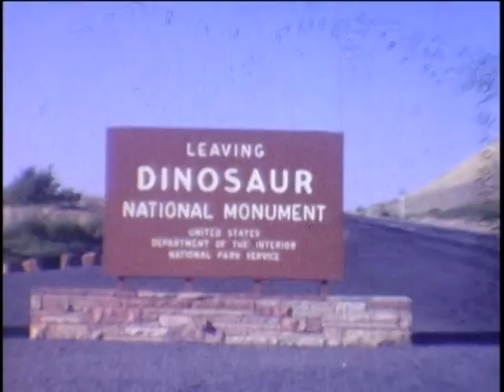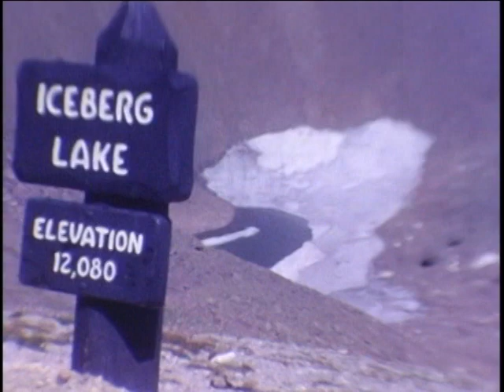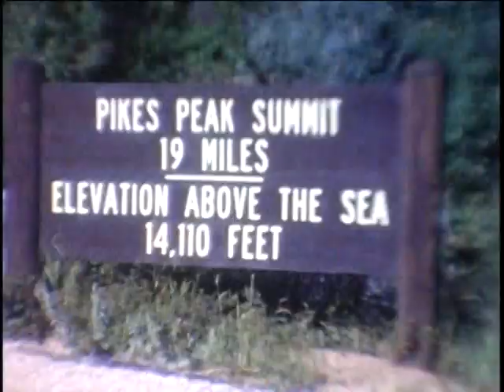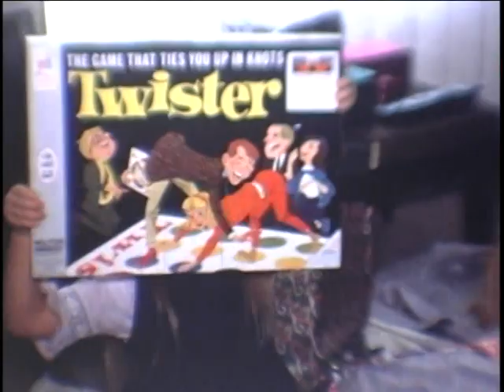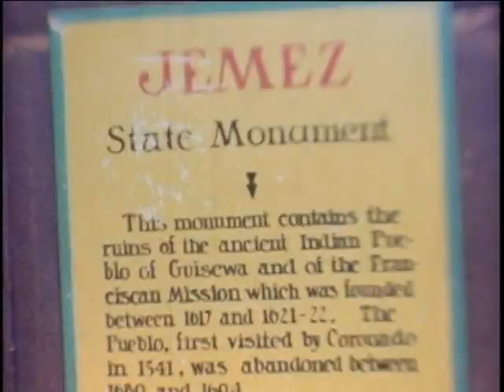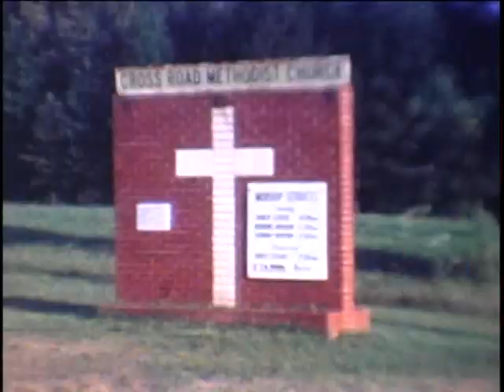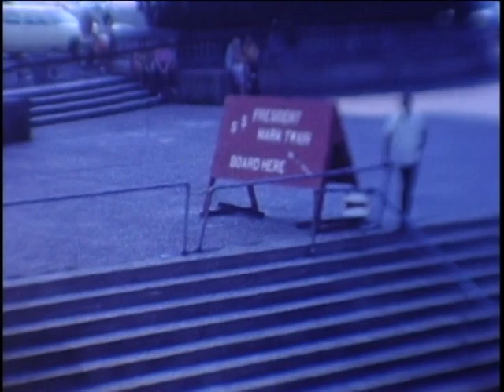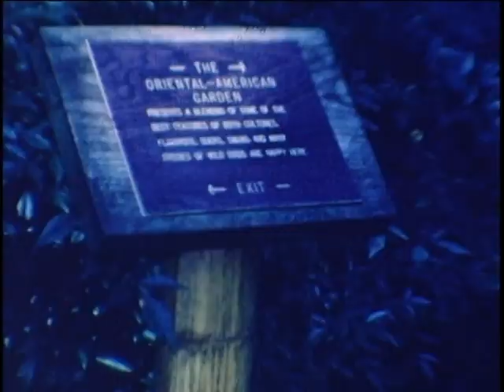Wheeler Family Videos 1969-1971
June July 69 Arizona
North Rim Grand Canyon - Lake Powell - Glen Canyon Dam - Julie Pony ride at Colorado Springs, Royal Gorge Colorado, SPlashland, Alamos Colo Visit from Sharon and EMil
July 69 Gary Julie and David Lens feeding ducks and swing in backyard pool
July Dinosaur National Park, Rocky Mountain National Park, Kangaroo Campground in Colo spgs Pikes Peak, Gary and Julie swimming at Splashland, Summer flowers
AUgust 69
Halloween 1969
Winter Snow fall of 1969
Christmas 1969 birthdays 1970
Karen and Carol in 1970
Kite Lying march 70
Santa Cruz Lake - first visit of Lee and Lil Hill APril 70
Camp and hike and falls Bandelier, Hobo party may 70
Dave and Randie Carnahan and Le TOurneau Campus, Longview Texas. Roan in Louisiana, Mark Twain Bayou Cruise, New Orleans, Bellingrath Gardens, Alabama June 1970 First portion bad film
Margie and Jim Pratt and Cecil Field Aire Force Base, Jacksonville, FLA Busch Gardens Tampa FLA GLass bottom boat ride and Conch Train Ride, Key West Fla. Kids on beach of Fort Myers Fla
Everglades National Park. Kids feeding pet dolphins on Little Torch Key. Marine Land of Florida
Faces of St. Augustine
Sharon an dEMil Walkers Greenville SC
Waterfalls at Wild's NC
Bob Jones University at night
Great Smokey Mountains National Park, Mill, Pioneer Villages, Rides in chair life and Space Needs at Gatlinburg, Tenn. Flaming Azalea, Clingmans Done June 1970
Flaming Azalea, Fifty Miles National Monument, Kike to Laurel Falls, Great Smokey Mountain national Park June 70
Hermitage Nashville, Tenn
Hot Springs National Park Ark
Platt National Park OK Dusty at home 12 mos old Gary and Julie
June July 1970 Rain
Bid Bend National Park Texas Nov 70 Fort Davis CA Dec 70
CA Squaw Valley
Nevada
Joshua Tree National Monument
SNow Jan 70 Easter Tea Kettle Rock May 1971 Yellowstone Park June 1971 Doris and Harolds 25th Wedding Anniv